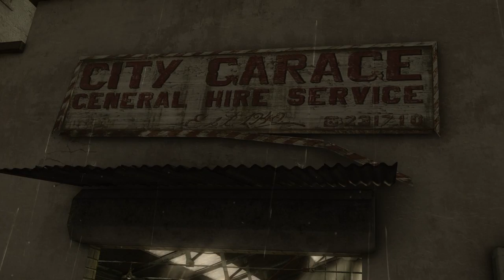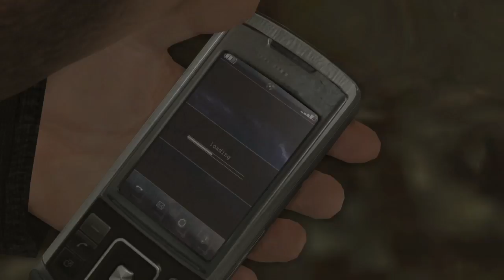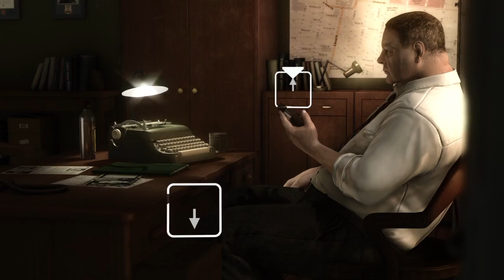Heavy Rain en español Parte 8: Encuentro destinado